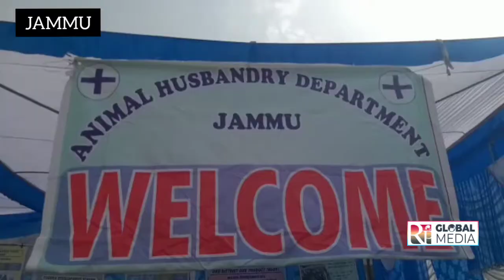Department of Animal and Sheep Husbandry hold One Day Farmer's Workshop at Kissan Ghar Talab Tillo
Department of Animal and Sheep  Husbandry hold One Day Farmer's Workshop at Kissan Ghar Talab Tillo Jammu.
Report
By

RK